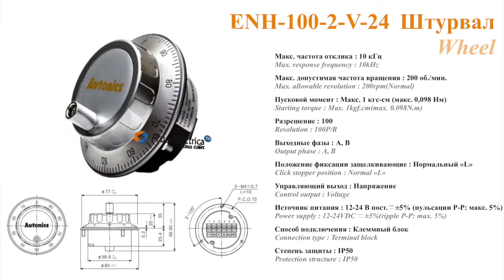ENH-100-2-V-24 Энкодер штурвал 100 имп. Encoder hand wheel Autonics